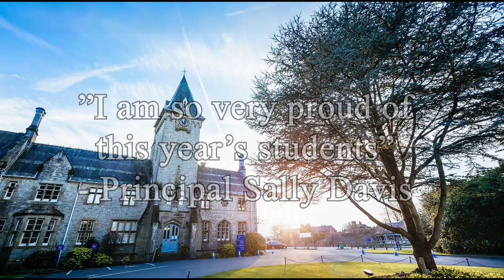Howell's School A level results 2019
Howell's School Llandaff A Level results 2019